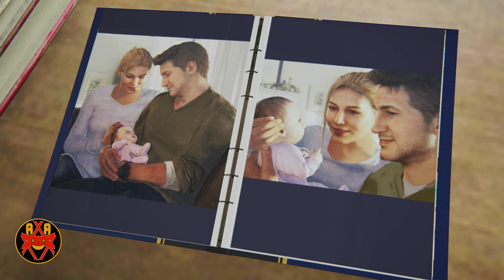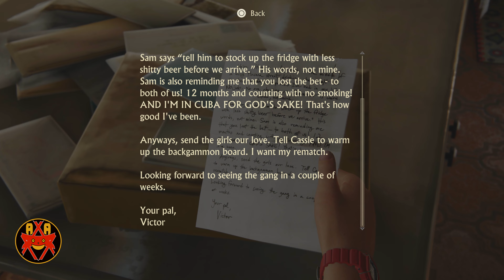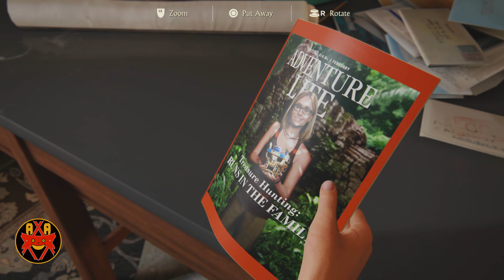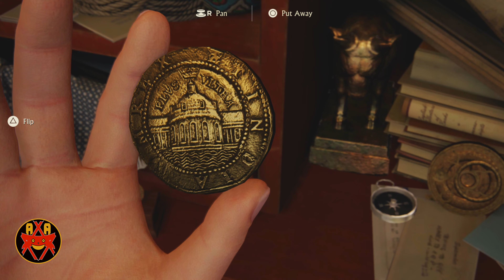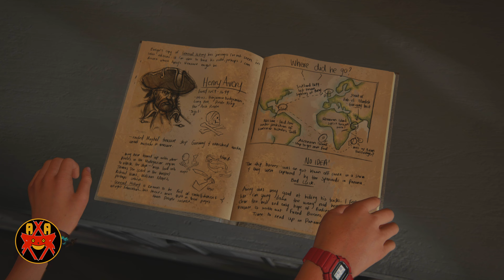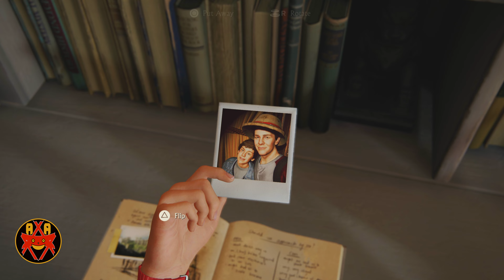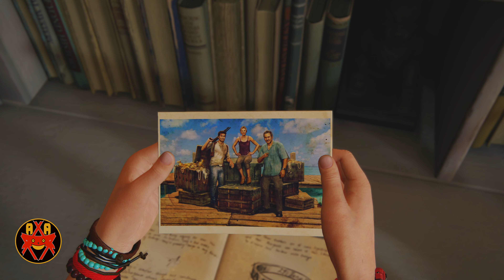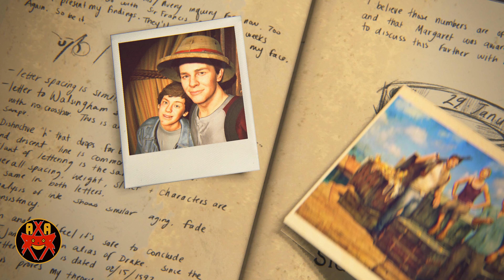Uncharted 4: A Thief's End Remastered (4K 60FPS) - Ending - Epilogue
Uncharted 4: A Thief's End Remastered (4K 60FPS) - Ending - Epilogue (All Collectibles)

Walkthrough of Uncharted 4: A Thief's End Remastered in 4K 60fps on the PlayStation 5.

Release Date: January 28, 2021

Systems:  PlayStation 5

Developer: Naughty Dog

UNCHARTED: Legacy of Thieves Collection includes UNCHARTED 4: A Thief’s End and UNCHARTED: The Lost Legacy remastered for PS5™. Play as Nathan Drake and Chloe Frazer in their own standalone adventures as they are forced to confront their pasts and forge their own legacies.